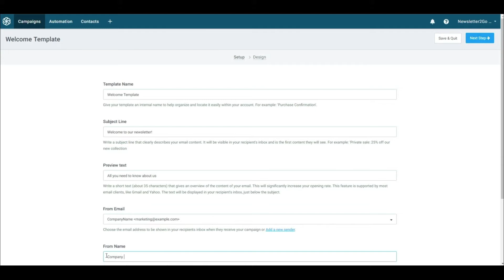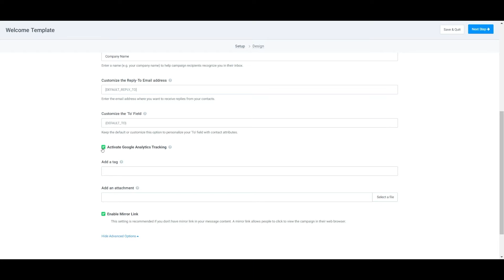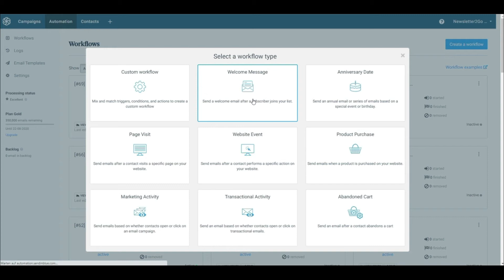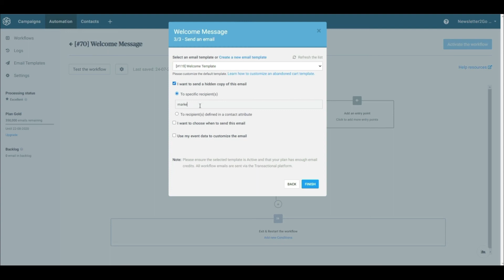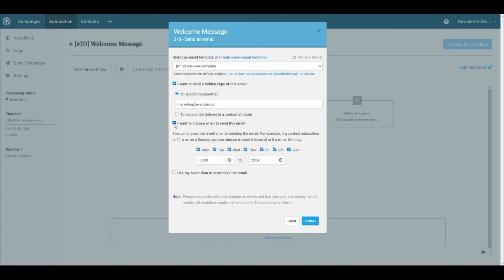Tutoriel Sendinblue : Le scénario email de bienvenue | Formation emailing (32/63)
Grâce à ce tutoriel Sendinblue, vous apprendrez à créer un scénario permettant d'envoyer un email de bienvenue automatisé à vos nouveaux abonnés. Suivez ces étapes pour établir une relation durable avec vos destinataires dès le premier point de contact !

Êtes-vous prêt(e) à passer l'examen ? Inscrivez-vous ici pour décrocher votre certificat emailing

Découvrez le marketing automation, un puissant outil proposé par Sendinblue ! Dans ce tutoriel, nous vous montrerons, étape par étape, comment créer un scénario de bienvenue dans votre compte Sendinblue. Il s'agit d'une introduction à notre fonctionnalité de marketing automation, que vous apprendrez à mieux connaître lors d'une future formation !

▬ À propos de la Sendinblue Academy ▬▬▬▬▬▬▬▬▬▬▬▬

Découvrez l’emailing grâce à la formation certifiante gratuite Sendinblue Academy. Celle-ci vous permettra d’acquérir des connaissances approfondies en emailing grâce à nos experts dans le domaine. Apprenez comment développer votre entreprise au moyen de tactiques éprouvées et franchissez une nouvelle étape dans votre carrière !

La Sendinblue Academy propose des formations gratuites en marketing en ligne. Dans cette formation, vous apprendrez tout ce que vous devez savoir sur l’emailing. Une fois que vous aurez visionné l’ensemble des vidéos, vous serez prêt(e) à passer l'examen et à être certifié(e) en tant qu'expert(e) en emailing !

▬ À propos de Sendinblue ▬▬▬▬▬▬▬▬▬▬▬▬

Sendinblue est une plateforme de marketing tout-en-un pour les petites et moyennes entreprises. Avec Sendinblue, vous êtes assuré(e) de toujours envoyer vos messages marketing au bon moment et via le bon canal. Qu'il s'agisse d’emails, de SMS, de chat ou de reciblage, nous soutenons une communication client efficace via les canaux de marketing numérique.

▬ Suivez-nous ▬▬▬▬▬▬▬▬▬▬▬▬